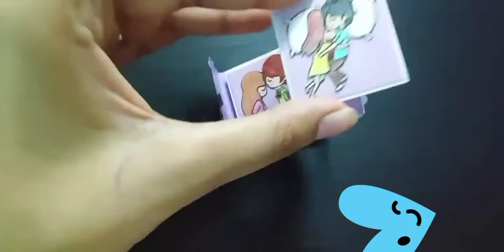mini love card | unique and simple | card idea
hello everyone in this video i m going to show you all a unique and very easy mini card idea for your loved ones you can by making slight changes gift this card to anyone. you can write whatever you want in the space. hope u like it 😊